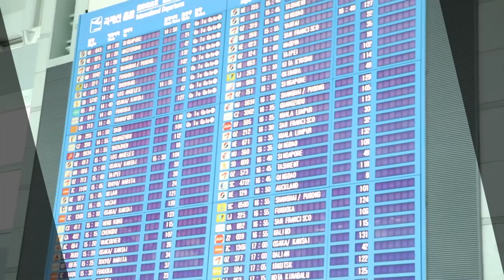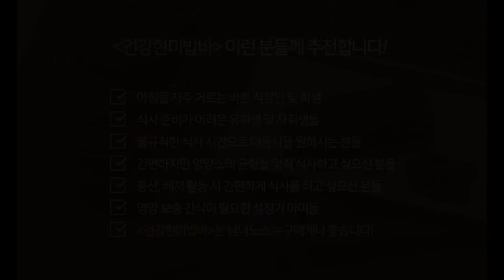[ESteemXJUVIS] 슈.스.스. 한혜연 in밀란,파리 패션위크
밀란, 파리 패션위크에서 만난 슈스스, 한혜연!
그녀의 프로페셔널한 모습과 그녀만의 건강관리 비법까지

해외 출장도 쥬비스와 함께🎶